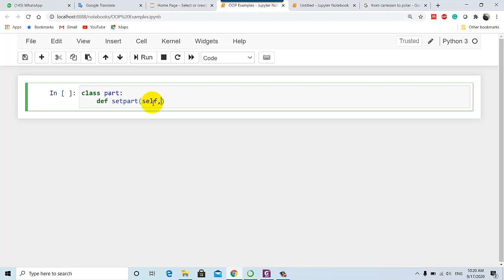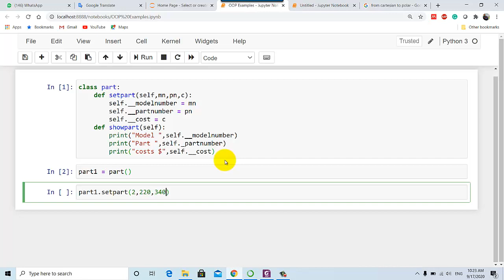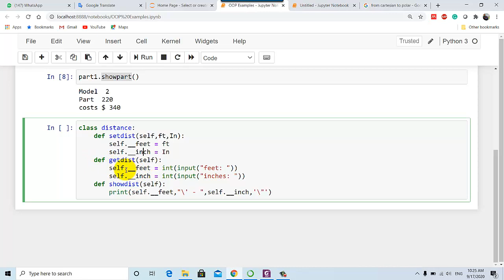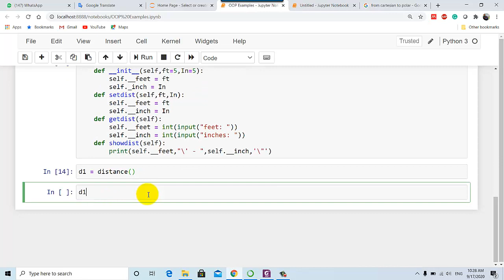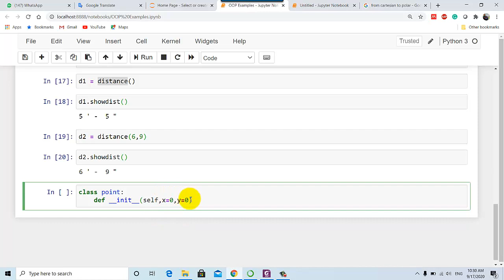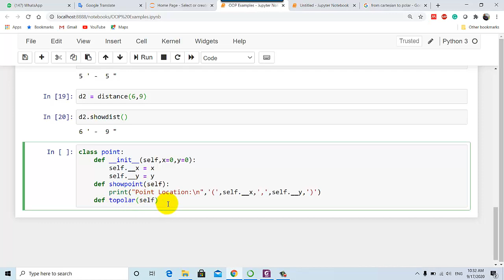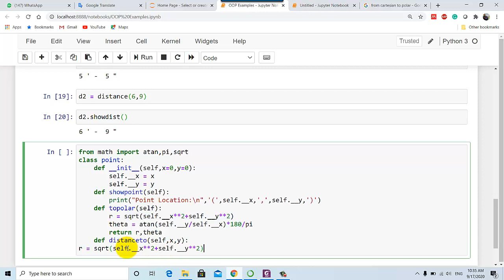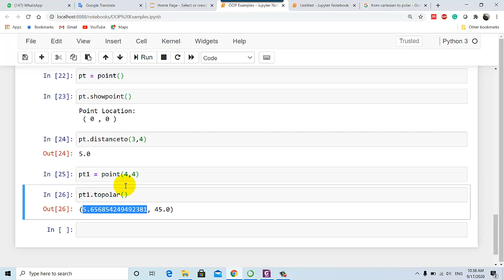Classes and Objects Examples | Learning OOP using Python 🐍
Welcome back to our "Learning OOP using Python" playlist! In this engaging lecture, we dive into solved examples of Classes and Objects, providing you with practical insights and hands-on experience to solidify your understanding of Object-Oriented Programming. Whether you're a beginner or looking to reinforce your OOP skills, this session offers clear, real-world examples to help you master classes and objects in Python.

🔍 What You'll Learn:

Practical Class Definitions: See how to define classes with attributes and methods through concrete examples.
Object Creation and Manipulation: Learn how to create objects from classes and manipulate their properties and behaviors.
Real-World Scenarios: Explore examples that mirror real-life situations, making abstract concepts more relatable.
Encapsulation in Action: Understand how data and methods are bundled together within objects to maintain integrity.
Interaction Between Objects: Discover how objects interact with one another to perform complex tasks.
Best Practices: Adopt best practices for writing clean, efficient, and maintainable class-based code.
🎯 Objectives:

Analyze Solved Examples: Break down and understand fully solved examples of classes and objects in Python.
Implement Your Own Classes: Gain the confidence to create your own classes based on the patterns demonstrated.
Manipulate Object Attributes: Learn how to access and modify object attributes effectively.
Design Interactive Objects: Develop the ability to design objects that interact seamlessly within a program.
Apply OOP Principles: Reinforce core OOP principles such as encapsulation, inheritance, and polymorphism through practical examples.
Enhance Problem-Solving Skills: Improve your ability to approach and solve programming problems using classes and objects.
📚 Learning Outcomes:

Hands-On Experience: Gain practical experience by working through fully solved examples of classes and objects.
Deepened Understanding: Achieve a deeper understanding of how classes and objects function within Python’s OOP paradigm.
Code Implementation Skills: Enhance your ability to implement and manipulate classes and objects in your own projects.
Improved Code Quality: Learn to write more organized, modular, and reusable code by leveraging OOP principles.
Prepared for Advanced Topics: Build a strong foundation that prepares you for more advanced OOP concepts and design patterns in future lectures.
Confidence in OOP: Develop the confidence to apply OOP concepts to real-world programming challenges effectively.
✨ Why OOP is So Important: Object-Oriented Programming revolutionizes software development by promoting modularity, reusability, and scalability. By organizing code into classes and objects, OOP makes complex systems easier to manage, enhances collaboration among developers, and facilitates the maintenance and expansion of software projects. Mastering OOP is essential for building efficient, organized, and maintainable software solutions.

🐍 Why Learn OOP with Python: Python’s elegant and readable syntax, combined with its powerful OOP capabilities, makes it an ideal language for mastering Object-Oriented Programming. Python allows you to implement OOP concepts seamlessly, enabling you to build a wide range of applications—from web development and automation to data science and artificial intelligence. Learning OOP with Python not only enhances your programming skills but also makes you versatile and adaptable in various tech domains.

🚀 Join us in this lecture to explore solved examples of classes and objects, empowering you to create robust and dynamic Python applications with confidence!